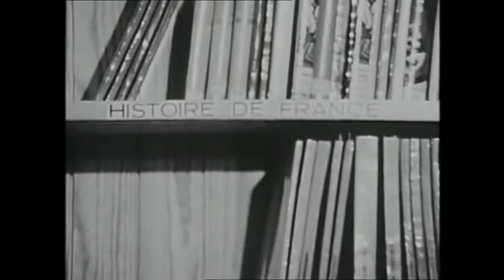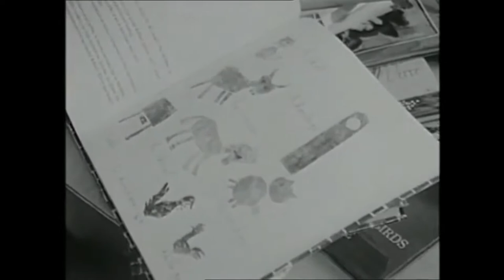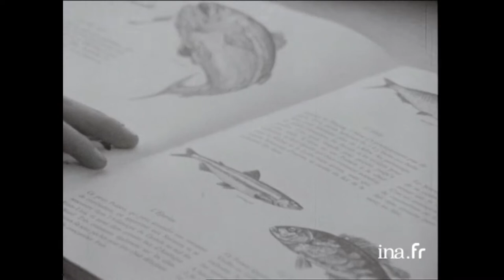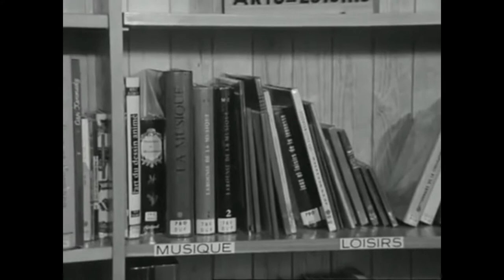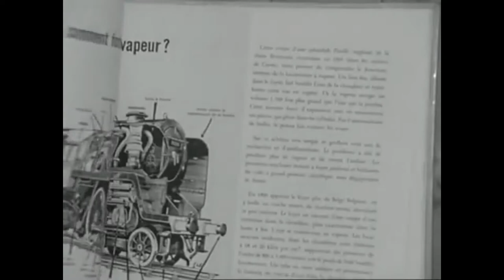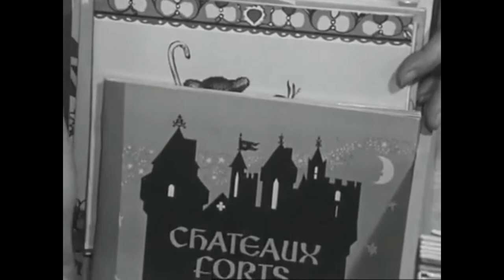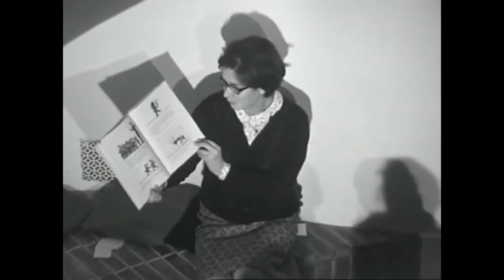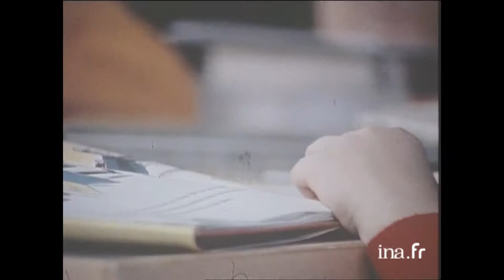CLAMART - BIBLIOTHEQUE LA JOIE PAR LES LIVRES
Montage : Evelyne RAYNAUD-LARIBI
Archives : INA
2018